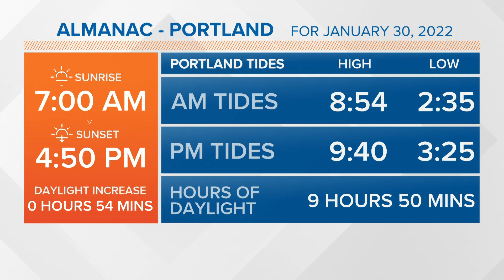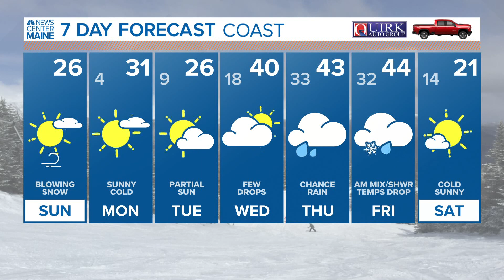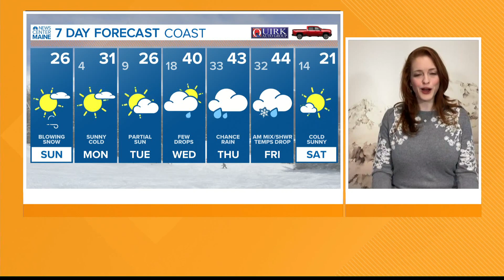NEWS CENTER Maine Weather Video Forecast